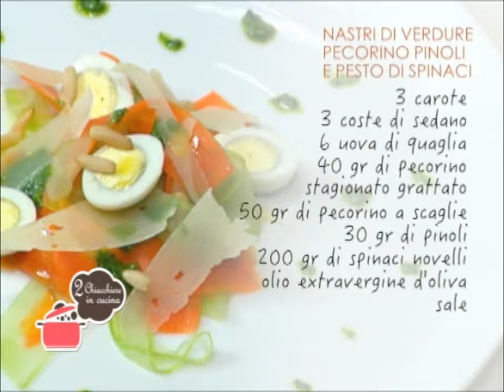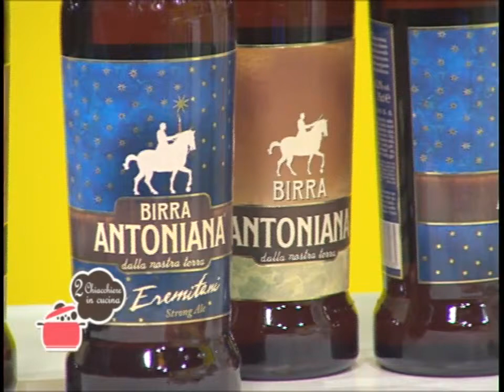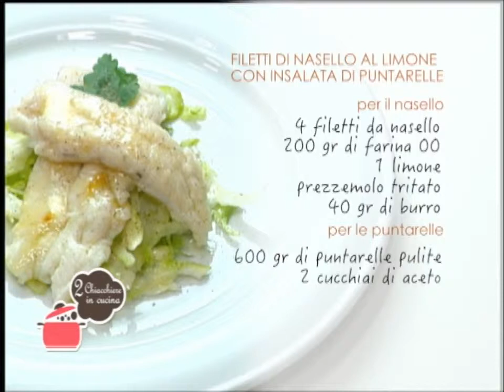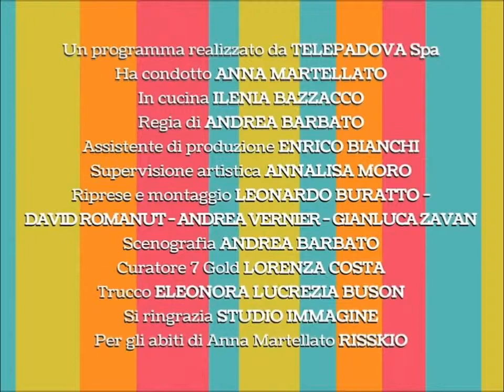2 Chiacchiere in Cucina - 44 - Rossano Galtarossa - Nastri di verdura - Cuori di nasello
Ricette: Nastri di verdura e Cuori di nasello